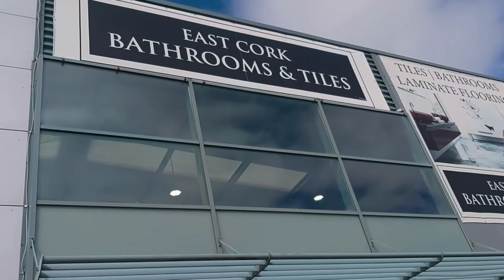NAG HUNTING NG CARPET + TILES SA FACTORY | NAKA BILI RIN SA WAKAS NG REF | Jane in Ireland 🇮🇪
nag hunting ng carpet + tiles sa factory.
tara samahan nyo ako mag  ikot ikot tayo para may idea rin kayo.